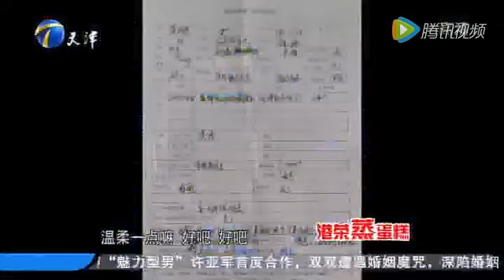《非你莫属》160328期最低薪酬5000